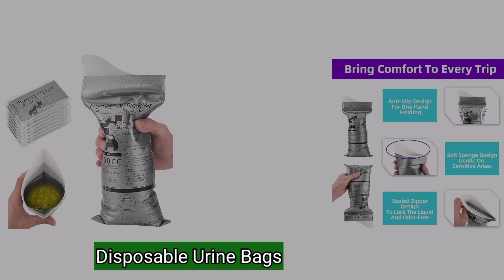Disposable Urine Bags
**Product description**
Unisex design - Disposable urinal bag for unisex design.Sanitary disposable urine / vomit bags with unisex design for anyone(adult/children/Elderly) to use easily.
Leak proof & Eco- friendly - it instantly gels after absorption of liquid thus, no leaking, sealable even upside down. It could absorb urine, vomit or other liquid waste and turns it into odorless, spill-proof gel.
High capacity - Its capacity is about 700 ml. The urine can be absorbed the liquid into gel within 60 seconds
Portable enough to fit in your pocket or vehicle glove box. Compact and disposable,convenient for you to use.
Warm Tips: It is easy to use, just open the urinal bag, the use it. The WHITE little packet inside the urinal bag is polymer(WHEN USE, NO NEED TO OPEN, NO NEED EMPTY IT), can be absorbed the Liquid into gel within 60 seconds.

gadgets for students
best gadgets
xiaomi gadgets
xiaomi gadgets 2024
gadgets you need
gadgets youtube channel
gadgets youtuber
gadgets you must have
gadgets you can buy on amazon
gadgets you have been asking for
gadgets youtube shorts
gadgets youtube channel category
gadgets you should buy
xtines gadgets
weird gadgets on amazon
gadgets watch
gadget world
gadgets wings
winter gadgets
gadgets xplorer
gadgets wholesale market in mumbai
zitro gadgets
zoom gadgets for mobile
zippo gadgets
gadgets under 10 000
gadgets zone in hindi
gadgets zone
gadgets zone malayalam
zee gadgets bhavnagar
gadgets zone shorts
gadgets zone drone
gadgets zone gaming
gadgets best
gadget zone mumbai
gadgets wala
online gadgets
travel gadgets
gadgets toys
superhero gadgets
school gadgets
safety gadgets
gadgets tech burner
gadgets to buy
student gadgets
gadgets tech
gadgets to buy on amazon india
gadgets low price
gadgets tiktok
tech gadgets
tech gadgets shorts
tech burner gadgets
gadgets short video
room decoration gadgets
gadgets smart
gadgets smart appliances
gadgets self defense
gadgets shop
gadgets school home
smart gadgets
gadgets wala video
gadgets videos shorts
gadgets video china
viral gadgets
vlogging gadgets
viral tiktok gadgets
vintage kitchen gadgets
video game gadgets
gadgets unboxing
gadgets under 50
gadgets under 500 tamil
use full gadgets
useful gadgets
unique gadgets
unismart gadgets
useful gadgets for students
unique gadgets on amazon
useful gadgets under 500
useful gadgets for home